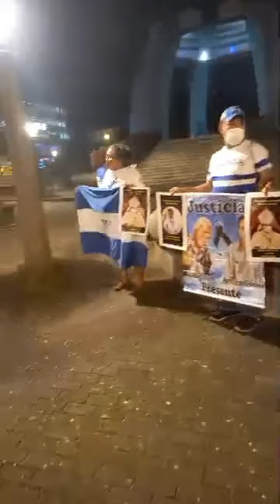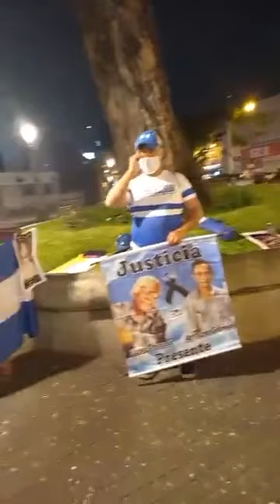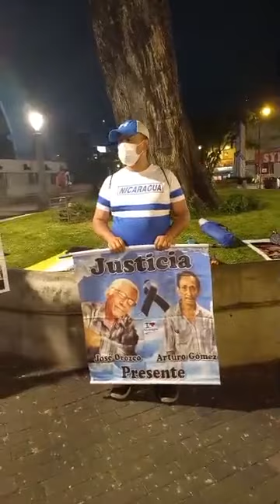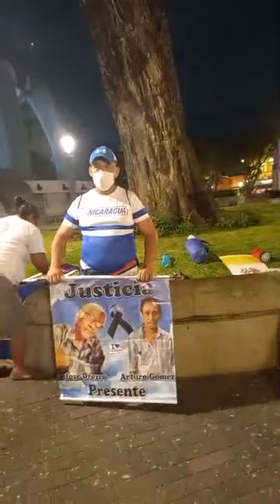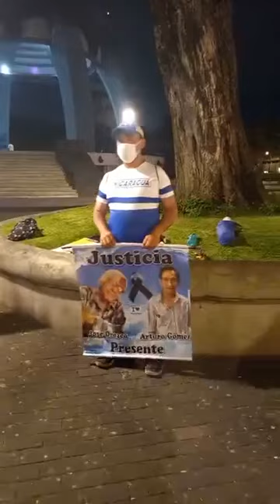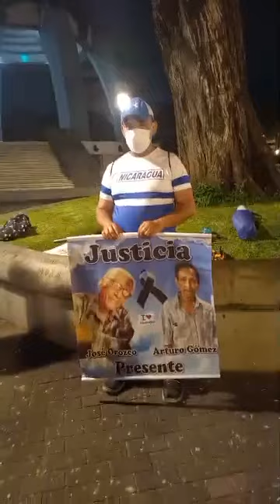El Exilio Nicaraguense Aun Sigue Vivo en CR. Y Exijen Frente al Consulado de Nic Liberen a Rolando A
Stop Play ➡️ ➡️  Conviértete en miembro de este canal para disfrutar de ventajas:
Como Videos Exclusivos de Nicaragua de sus Departamentos.

🔊🔊➡️  La Población Informa ➡️ 🔊🔊🔊

19 de Agosto 2022 Noche Movimiento Democrático de Occidente MDO transmitió en vivo